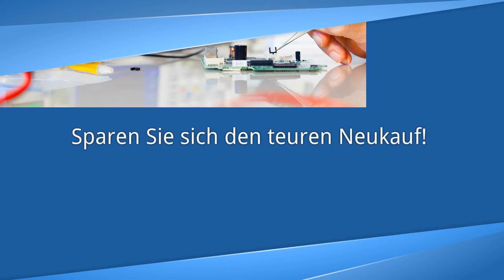AEG Lavatherm Grundplatine Waschmaschine Platinen Reparatur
Wir reparieren Ihre defekte Waschmaschine Steuerplatine AEG Lavatherm Grundplatine.